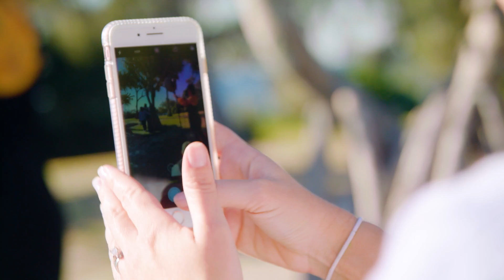Profile Magazine Cover Shoot | September 2018